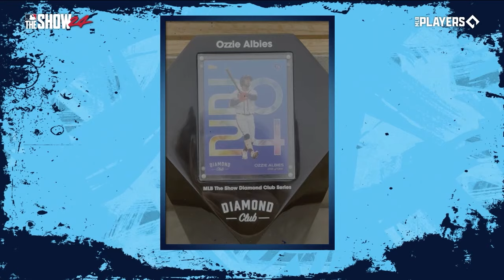MLB The Show | Atlanta Braves RATINGS REVEAL!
Find out where our guys rank in this year's MLB The Show Ratings Reveal!